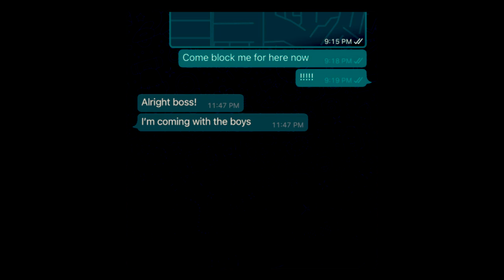PERFECT PICTURE {TAXI DRIVER} (EPISODE 2)